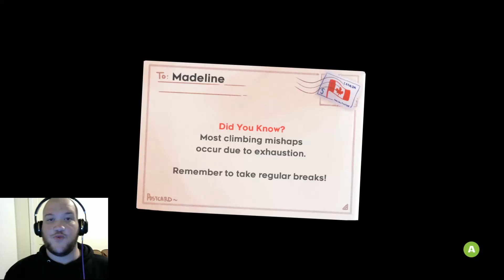PLEASE.STOP.DYING | Celeste - Episode 9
Due to popular demand, I have left in a lot more of the rage for this video, enjoy my suffering. I sure did.